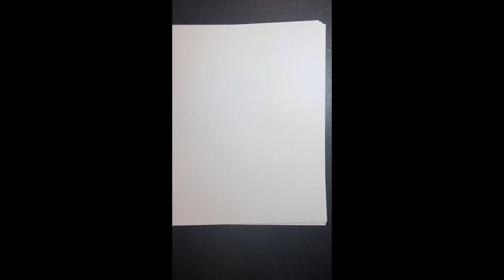drawing crash bandicoot 4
Hello! hit the like button if you all want me to do a speed run on the second section of the game. and hit the subscribe button if you al want me to re draw this drawing. if this video reaches about at least 100 likes then ill re-draw it